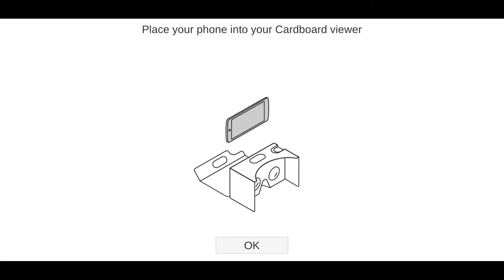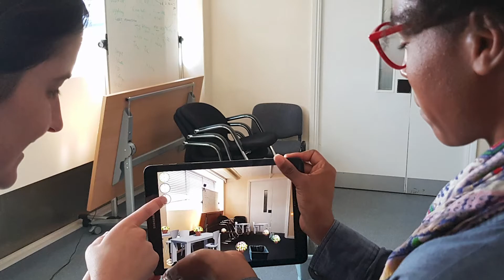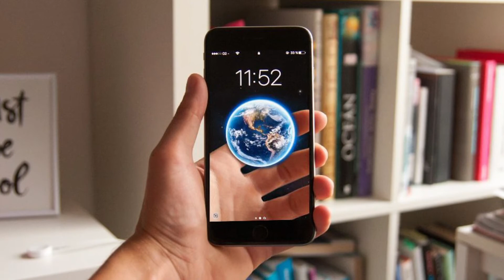EdTech brings learning alive to narrow the Attainment Gap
14-year-old Luke's VR journey to Victorian London transforms his understanding of Dickens' literature through this EdTech project designed by scientists and educators. Early results show an overall 65% boost in pupil results. Find out how an AI/ML research collaboration between the University of Oxford and AWS aims to tackle the attainment gap faced by many students.